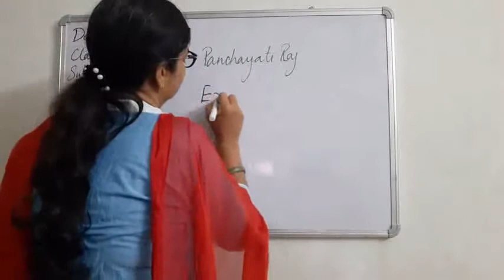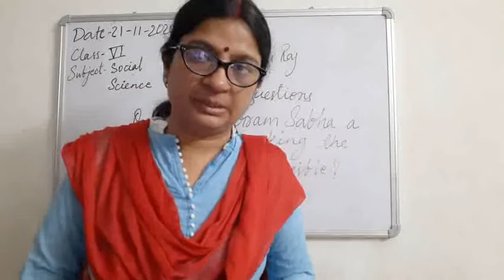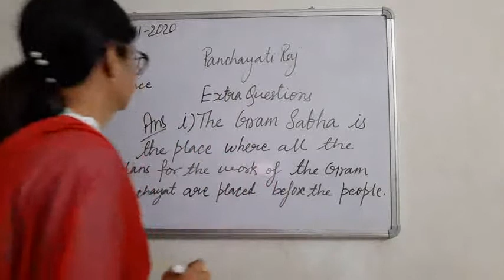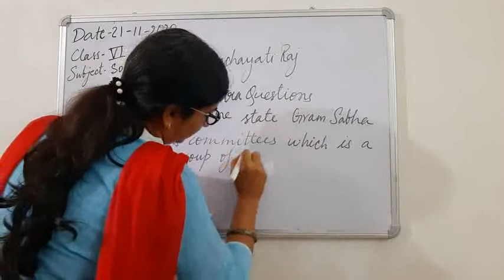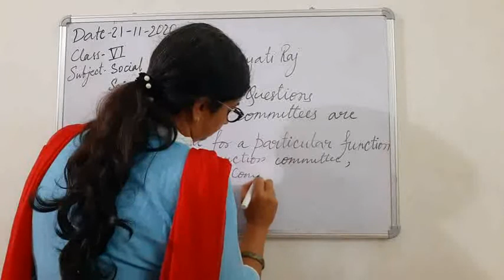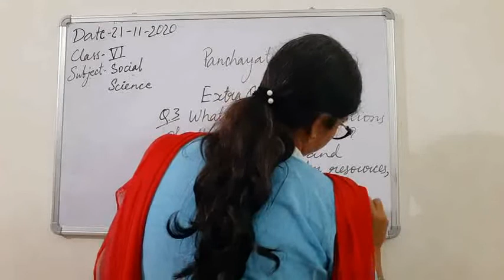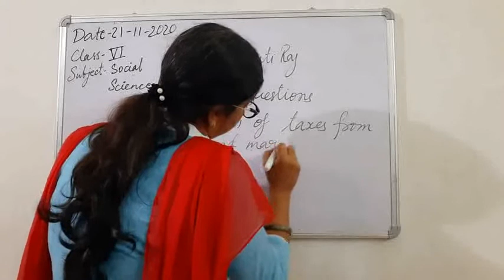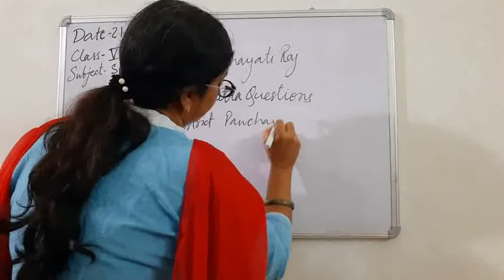Class VI SST 21-11-2020 by Mrs Ruhi Singh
Class VI SST 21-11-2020 by Mrs Ruhi Singh Chapter Panchayati Raj